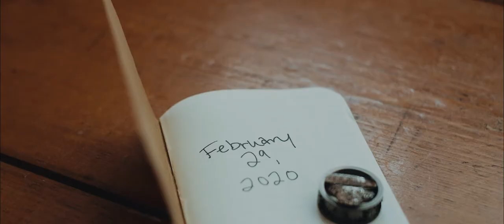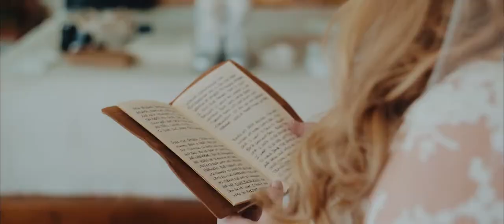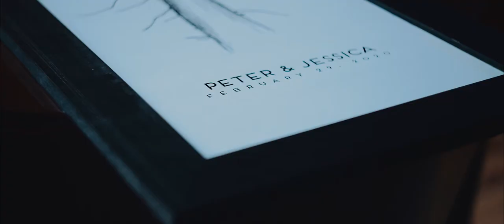Beautiful Snowy Wedding in the Mountains | Old Edwards Inn Highlands, NC | Jessica and Peter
Jessica and Peter, what can I say about these two besides they are some of the most genuine and unique people I've ever met. The love pouring from their relationship is incredible, they truly have a full cup and spread that happiness to everyone they met. Peter is one of the kindest souls I've ever met, and extremely funny never a single dull moment around this man! Jessica, is a sweetheart through and through, a true representation of Jesus's love and passion. I could not be more excited to shot at the incredible Old Edwards Inn in Highlands, NC, and a snow wedding!!! What?? I'm so thankful. Please enjoy this fun and romantic film with the beautiful couple, cheers for Jessica and Peter!

Camera | Lenses
Main Camera
Favorite Lens
Favorite Vintage Lens
Affordable Cinema Lens
Favorite Long Lens

Camera Accessories
Sony A7III Cage
Small HD Monitor
Monitor Mount
Nato Rail
Camera Handle

Lights | Audio
Aputure 120D Mark II
Dracast Panel Light
Foldable Light Stands
Kinotehnik Practilite 602
Core SWX Bolt 250

Cases | Bags
PRVKE Wandrd Bag
Pelican 1510 Trek Inserts